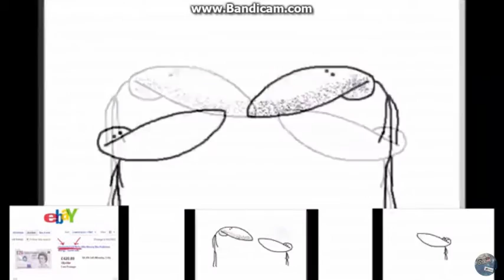YTPMV UNWANTED GIFT SCAN